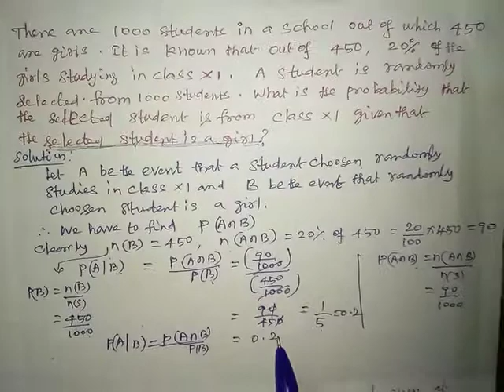TN 11 BUSINESS MATHS DESCRIPTIVE STATISTICS AND PROBABILITY (EXERCISE 8.2 12th SUM)/APPAS